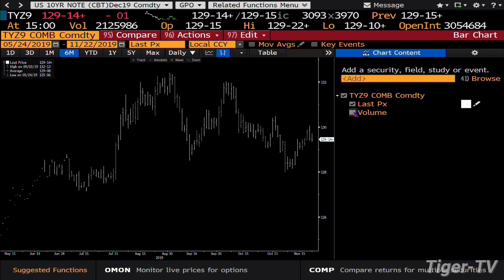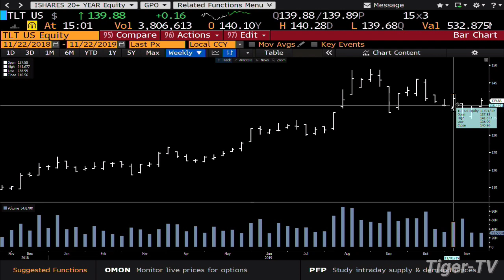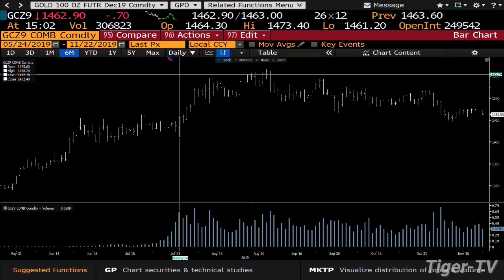November 22nd, 3PM Market Update on TFNN - 2019